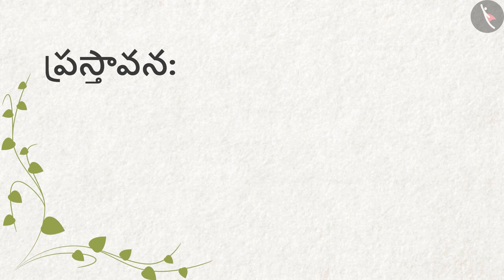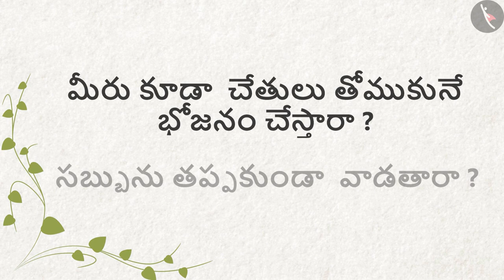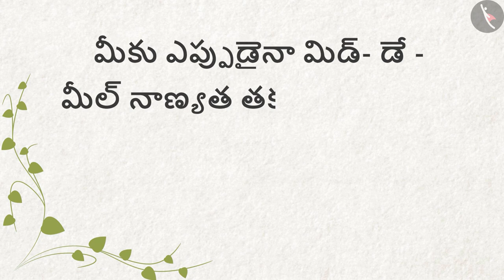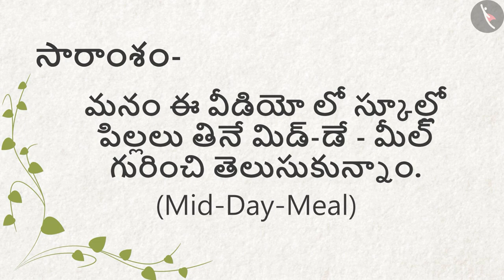కలిసి భోజనం చేద్దాం | Part2/2 | Eating Together | Telugu | Class 4